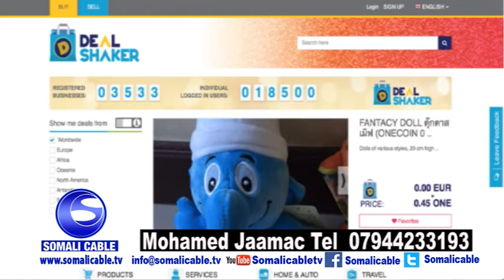QODOBADA WARKA SOMALI CABLE 28 11 2018